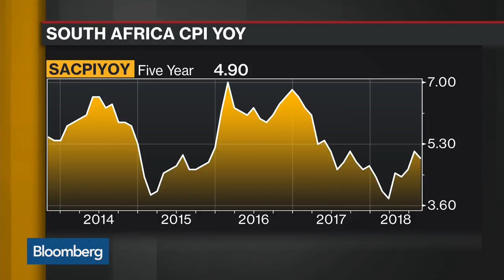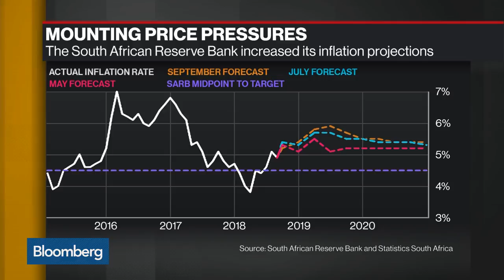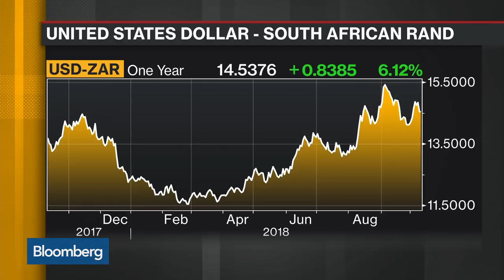SARB's Kganyago on South Africa Economy, New Finance Minister, EM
Oct.10 -- Lesetja Kganyago, governor of the South Africa Reserve Bank, discusses the South African economy, South Africa's new finance minister, the impact he may have on the economy, central bank independence, emerging market turmoil and the rand. He speaks on "Bloomberg Daybreak: Europe" from the IMF-World Bank Meetings in Bali.